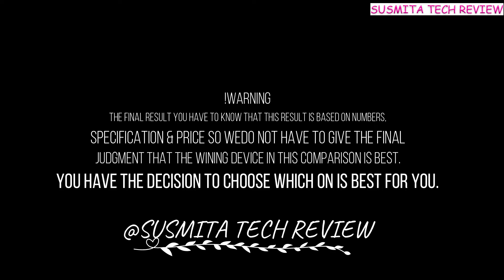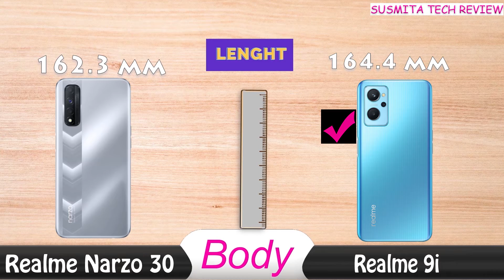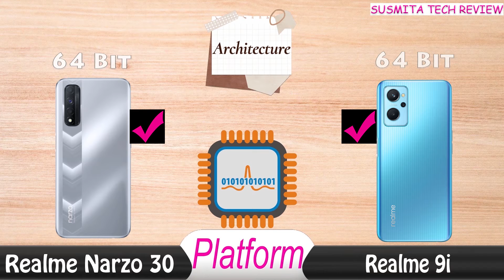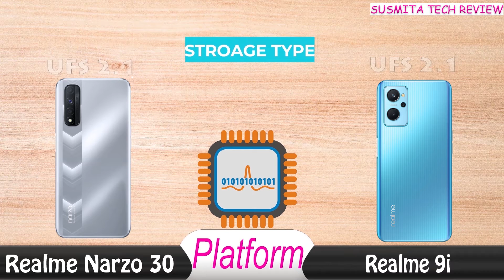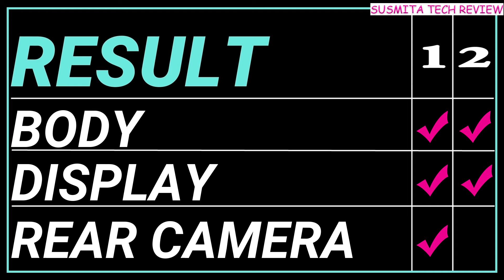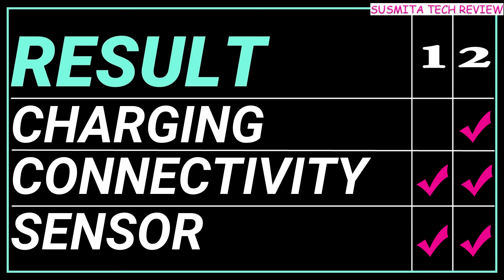realme narzo 30 vs realme 9i